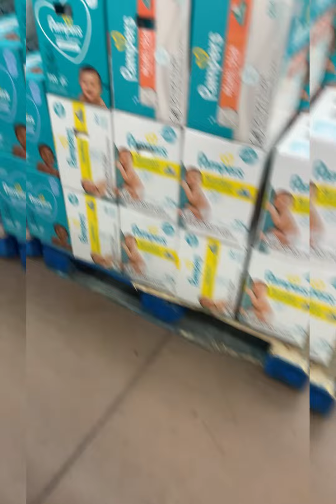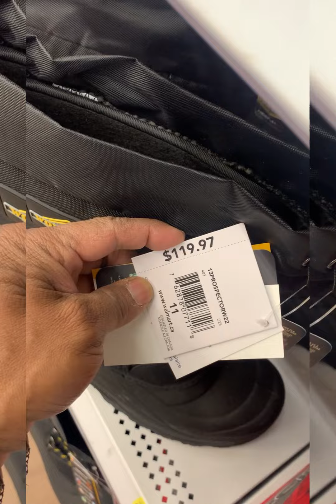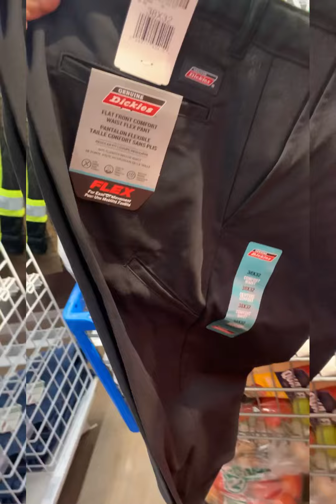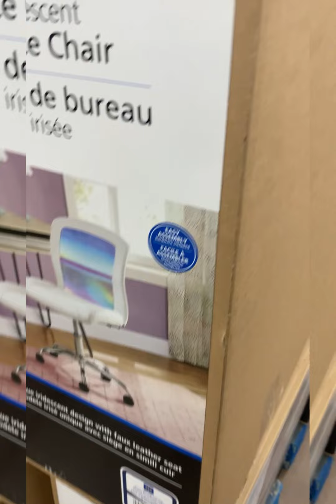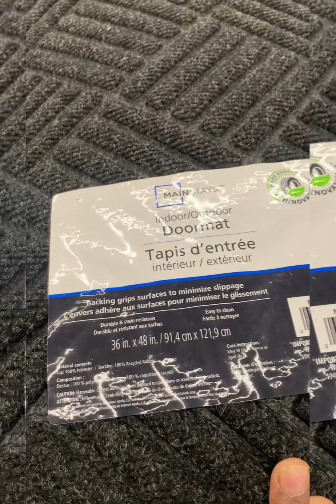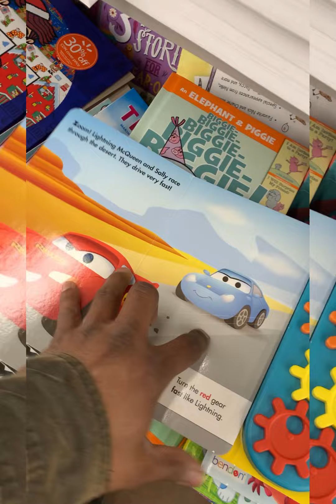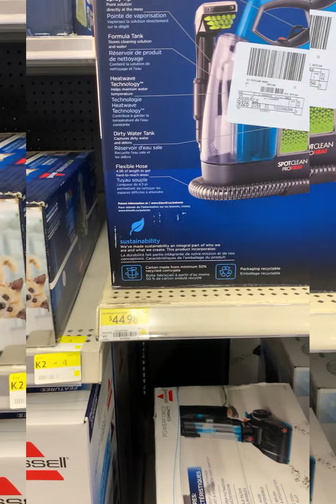Walmart’s best products